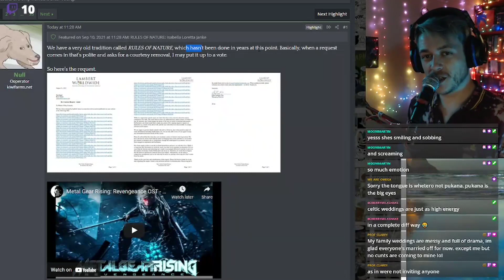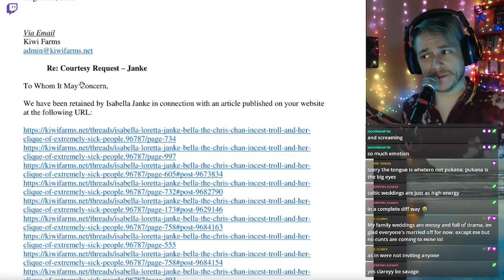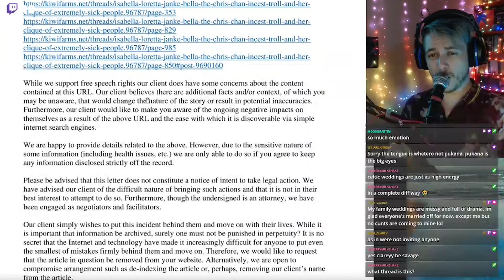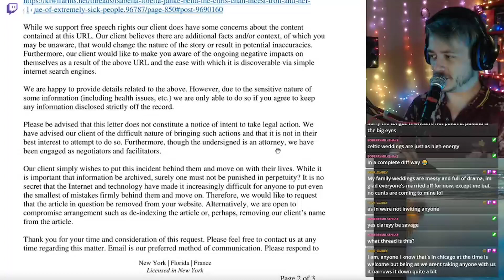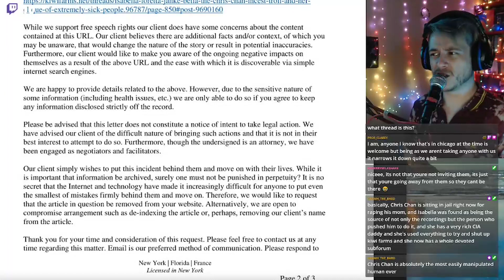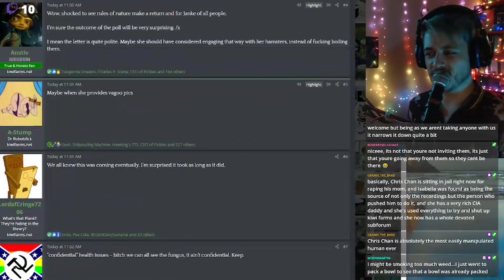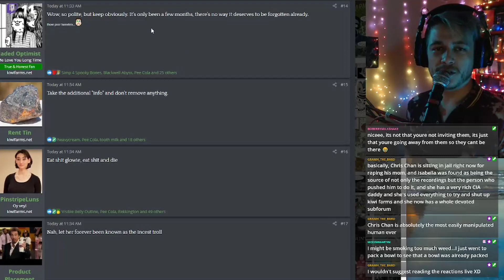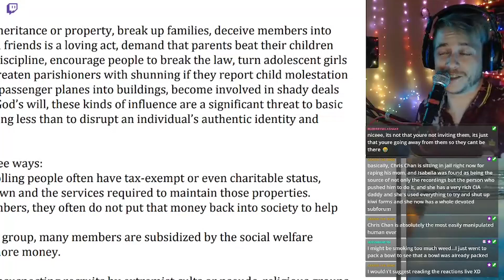Isabella Janke Sends Null / Kiwi Farms a "Cease & Desist" but not really?????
Im so confused by this mess, facts.